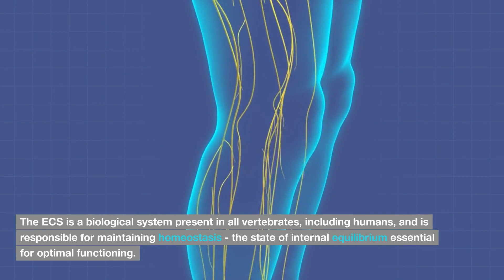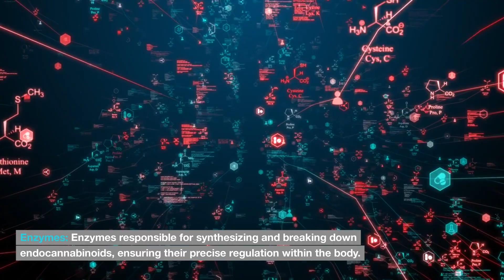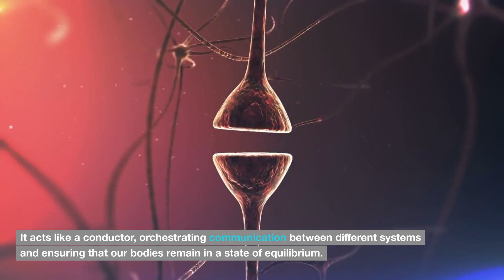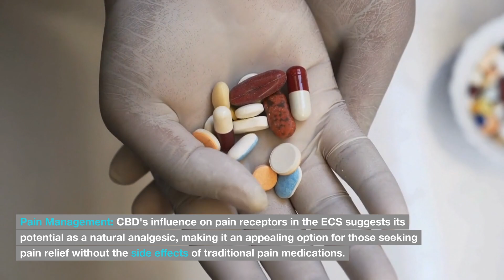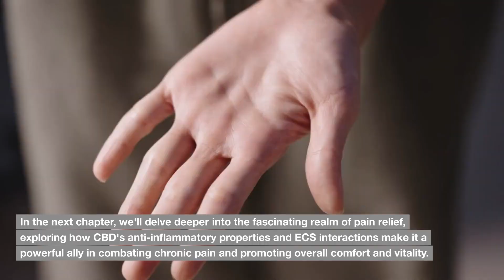How CBD Was Discovered: The Fascinating History of a Miracle Compound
"In the opening chapter of our enthralling exploration into the world of CBD, we embark on a captivating quest to uncover the genesis of this extraordinary cannabinoid. Delve into the rich tapestry of history as we unravel the story behind CBD's emergence as nature's hidden treasure.

Our journey begins with the sacred history of hemp and cannabis, tracing their roots through the annals of time. We'll journey through the ages, uncovering the profound and ancient relationship between humans and these remarkable plants. From medicinal to spiritual, and from practical to cultural, we'll illuminate the diverse ways in which civilizations have cultivated and harnessed the power of hemp.

As we traverse through history, the story of CBD reveals itself as a thread that binds cultures across continents. The chapters of this tale are filled with pivotal moments, from ancient rituals to modern-day revelations, where CBD's significance has been both revered and overlooked.

Join us as we weave together the intricate narrative that traces CBD's journey from obscurity to prominence. Experience the ebb and flow of its historical currents, as CBD resurfaces from the depths of time to capture the attention of today's curious minds and eager hearts."